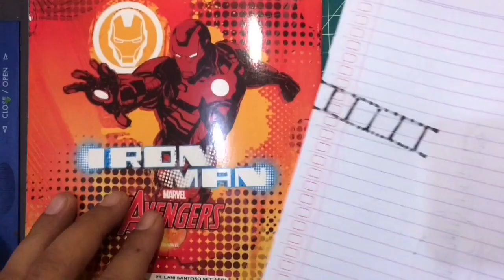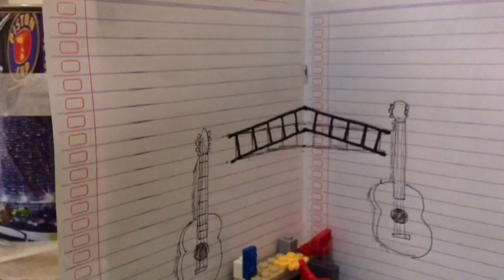Gambar untuk stopmotion (background)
Assalamualaikum teman teman, kali ini om kimung mencoba membuat stopmotion video menggunakan lego, dan sepertinya sedikit sulit yaa.. memang butuh kesabaran dan giat berlatih, ya berlatih berarti membakati, omkim juga merasa bukan orang yang berbakat, jadi yuk kita belajar dan berlatih bersama sama, dengan cara yang menyenangkan tentunya.. hehe

ig; @omkimdrawing

Tag.
Belajar 3D
Gambar 3d
Stopmotion
Stopmotion background
Belajar gambar
Gambar unik
Seni pemula